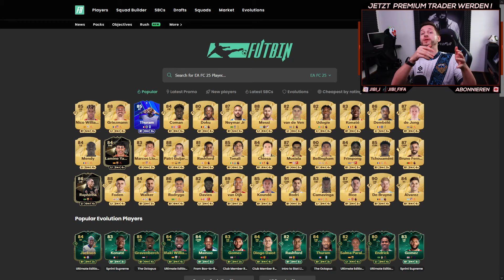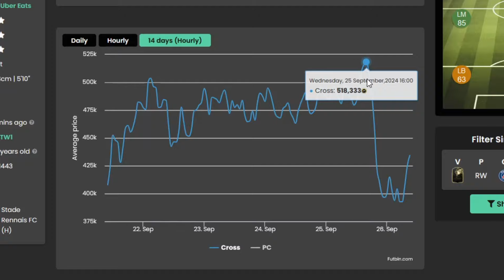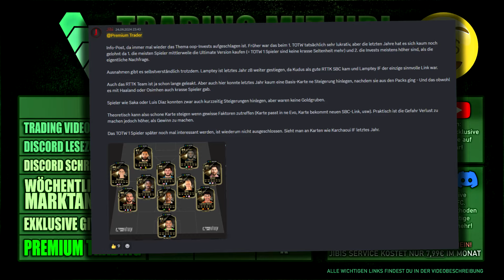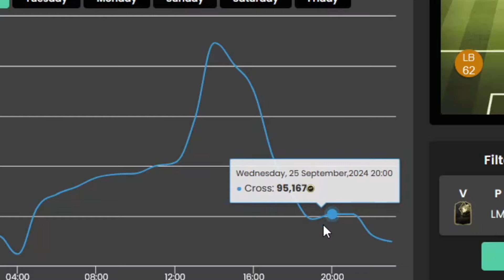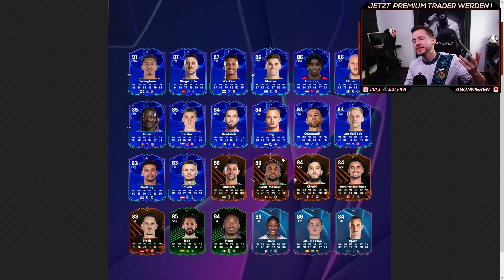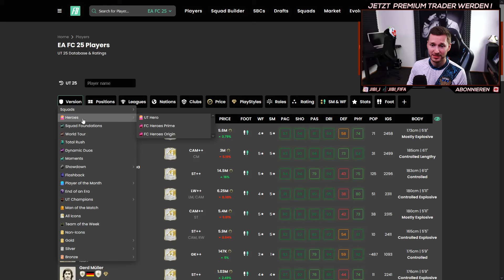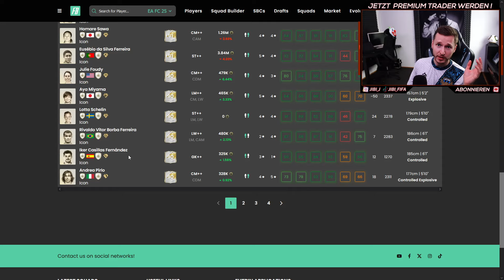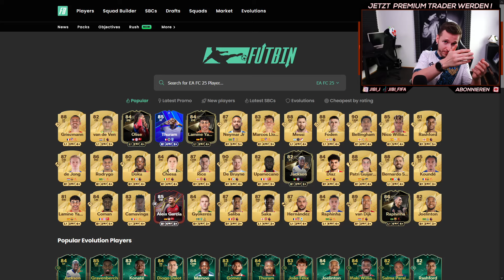FC 25: MARKTCRASH 🤯 COINS jetzt machen/retten mit DIESEN TIPPS 💸 FC25 Marktanalyse zum RTTK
FC 25: MARKTCRASH 🤯 COINS jetzt machen/retten mit DIESEN TIPPS 💸 FC25 Marktanalyse zum RTTK. Jibis RTG - Folge 7

► Kapitel
00:00 Out Of Packs Methode
03:26 Finger weg
04:52 RTTK Trading
06:23 Sei nicht zu gierig
08:28 Das kaufe ich
09:23 Low Budgt Banger
10:44 Rivals Rewards
11:28 Mein RTG Team

► Für Bruder Algo
FIFA 25 Trading tipps, fc 25 Trading Discord, jibi discord fc 25 kostenlos link, Fifa ultimate Team trading, fut trading, fc25 trading deutsch, FIFA Trading Methoden. EA FC 25 coins machen ohne risiko, Jibi Trading fifa. FIFA 25 Futbin trading, EAFC 25 Trading mit Preisfehler jibi, FUTbin Trading Deutsch Tutorial, wie man bei fut bin preis fehler findet, fc 25 futbin filter einrichten, ea 25 filter trading sniping, snipen bei Fifa25. Von 0 auf 1 Millionen Coins. Eintracht Frankfurt vs. Viktoria Pilsen  – Highlights & Tore | UEFA Europa League 1. Spieltag, FC Fenerbahce SK vs. Union Saint-Gilloise – Highlights und Tore - UEFAEuropaLeague.fc 25 Trading für Anfänger, Münzen machen bei fifa ultimate Team, FC 25 Coins Generator German. EAFC25 trading karten. Überteuertes verkaufen Fc25 Trading Methode, fc 25üv deutsch, FIFA23 flipping, tech avion trading erklärt, FIFA 22 trading tipps low budget, High Budget Invest FUT. FIFA Points Generator. FIFA 21 Coins kaufen seite, FIFA 20 Points hinzufügen. FIFA 23 Top 100 Trader, die beste Trading Methode bei FIFA 23, 100k in 1 Stunde machen mit diesem Trading Tipp, 200k machen mit dieser FC 25 Trading Methode. Fifa 19 50k Coins in 10 Minuten, FIFA23 1 millionen coins trading, so machst du deinen erste millionen coins bei fut, fc 25 Web App trading, FIFA 18 Transfererlös Top 100, FC 25 bester Trader Deutschland, FC 25 coins Ohne trading, Coins geschenkt bekommen von EA bei eafc. Mein FC 25 Start. FIFA points entscheiden mein FC 25 Team, wir ziehen unsere 1. Icon, Offizieller Launch-Trailer von EA SPORTS FC 25, For The Club. FC 25 Road To Glory Start, FC25 rtg deutsch, reagieren auf ihre FIFA Karten. proownez fc 25 reaction, Tisi Schubech highlights, ea fc Stream live, Julius fc 25 road to glory, Derhansus fifa 25 karriere, gamerbrother fc25 reagiert, FIFA 25 trading Low Budget deutsch, ea fc ultimate team shortfuts web app erklärung. Haaland POTM SBC fc25 und Alaba Flashback. FC 25 transfermarkt bann, ea fc Konto gefährdet was tun. EA FC 25 sniping filter, FC25 trading tipps schnell, 100k Gewinn am Tag bei FC 25, how to make 100k coins fifa 24 deutsch german, fifa22 trading, Fifa 22 trading tips german, Fifa 22 effektiv besser verteidgen, FIFA 22 kostenlose Coins,  Transferprofit fifa 23. Egal ob Low Budget, Flipping oder investieren, zum Road To The Knockout kann man auf vielen Wegen einen richtig heftigen Gewinn machen. WIr schauen auf viele verschiedene Methoden und analysieren den Markt ausführlich.